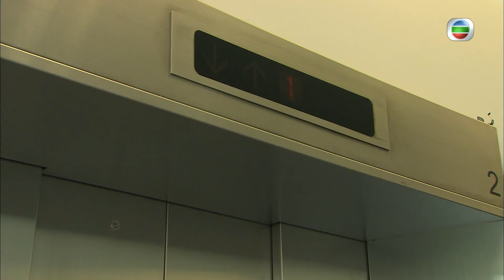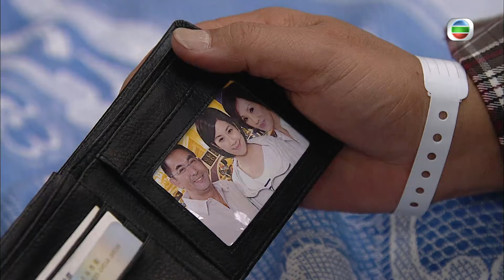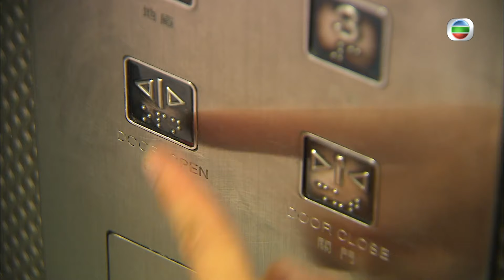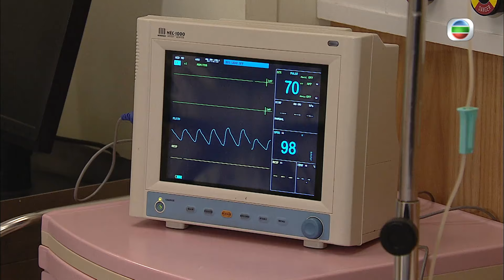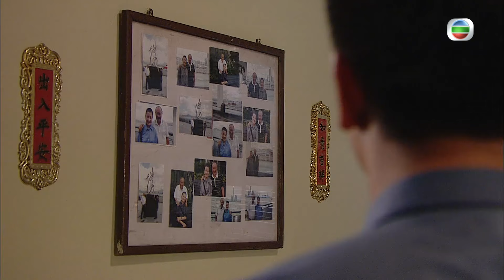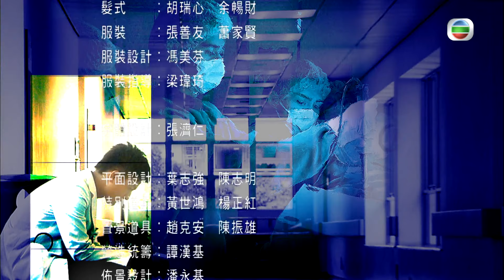[Eng Sub] TVB Drama | The Hippocratic Crush On Call 36小時 08/25 | Kenneth Ma, Tavia Yeung | 2012